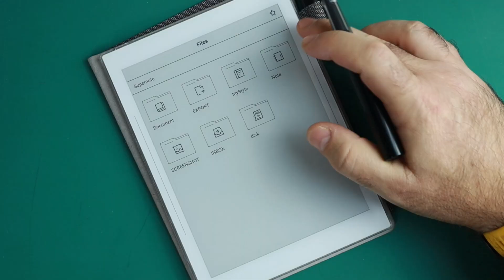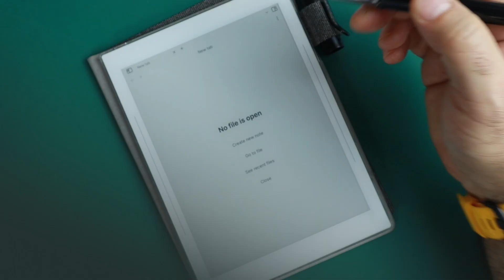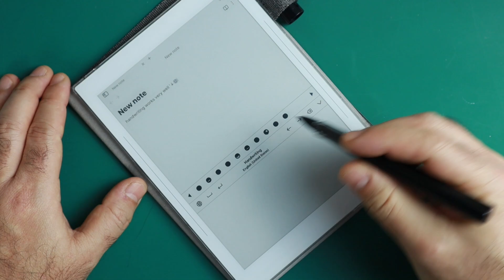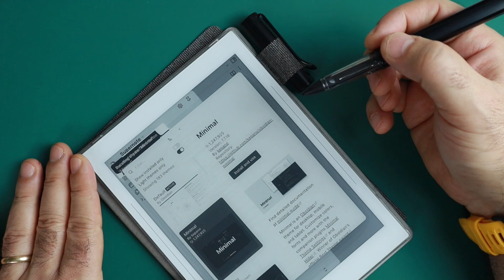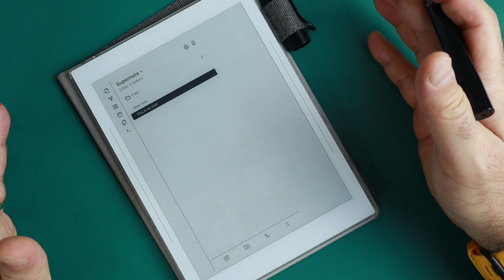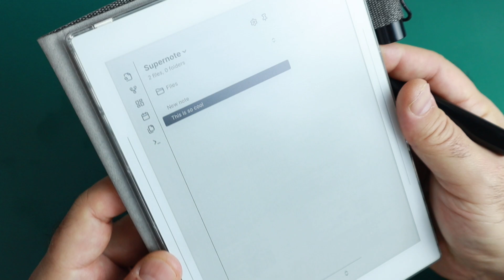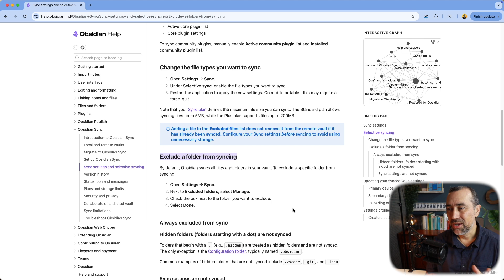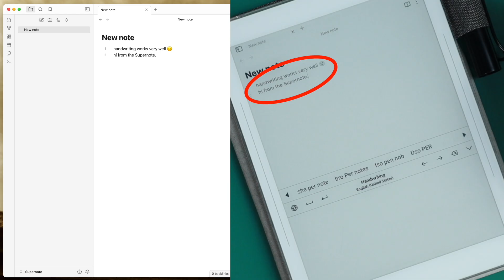Using Obsidian on the Supernote 👏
I installed Obsidian on my Supernote and even managed to set up the synchronization using Syncthing.

➤ RESOURCES & REFERENCES
• Installing Android apps on a Supernote using a Mac

➤ CHAPTERS
0:00 | Intro
0:53 | Obsidian running on the Supernote.
2:37 | Hoovering glitch.
3:26 | Obsidian Minimal Theme on the Supernote.
5:48 | Crazy idea for synchronizing Obsidian and the Supernote.
8:16 | Obsidian Selective Sync.
9:03 | Synchronization in action.